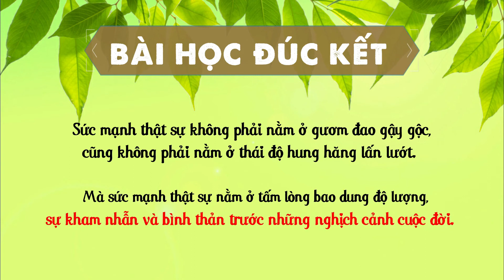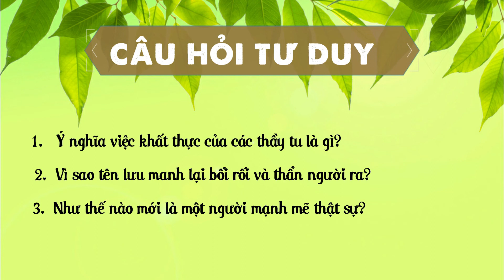Rahula | Chú Bé Biết Giữ Tâm Không Oán Giận | Câu Chuyện Vĩ Nhân